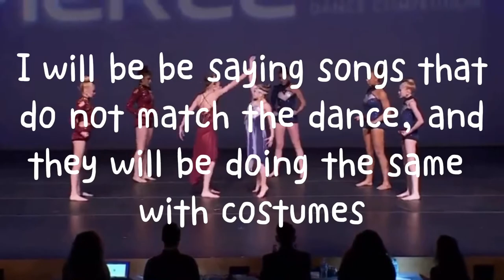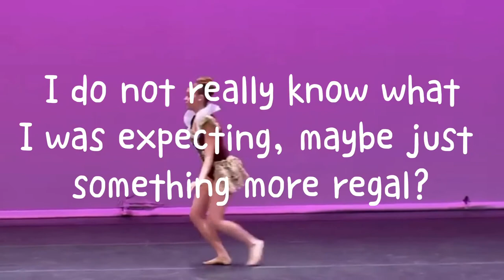Songs That Don’t Match The Dance // Collab Week Day 6 // Dance Moms